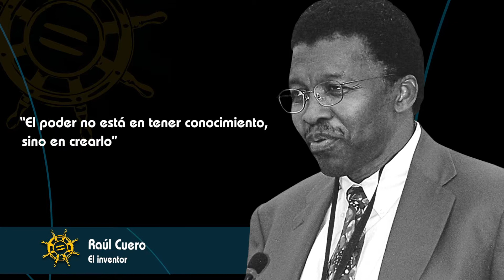Afrocolombianos del Año, 2010. Ciencia & Tecnología. Ganador: Raúl Cuero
Raúl Cuero. Ph.D en Microbiología, científico investigador, profesor distinguido,  actualmente trabaja en un proyecto para la NASA sobre "Biogénesis extraterrestre: Fortalecimiento de microorganismos Indetectables en la Tierra y otros planetas".  En 2010 fue declarado Colombiano Ejemplar por el diario El Colombiano, y recibió  doctorado Honoris Causa de las Universidades de Antioquia y de Caldas. La Universidad de Heidelberg, en Ohio, EE. UU., le hizo un reconocimiento como el mejor ex alumno en toda la historia de la institución.
Cuero es autor de 19 invenciones patentadas y ha publicado 110 artículos en revistas científicas. Su autobiografía se titula Entre el triunfo y la supervivencia. Lidera la biología sintética con otros científicos de MIT, Harvard, Berkeley y Stanford, y en Colombia fundó los Parques de la Creatividad, donde se forman jóvenes inventores científicos.
(Texto de la nominación)